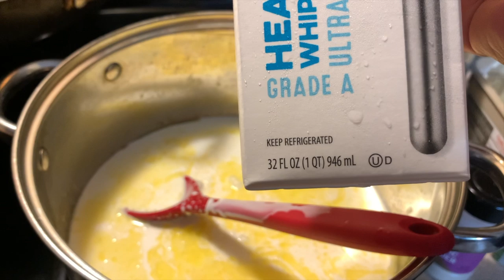Cena Para El Rey De La Casa👑/ Pollo Y Camarón En Salsa Alfredo😋/Perfecta Para El Dia De EL Padre❤️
Amigos aqui hoy sacándolos un poco de la rutina vamos a la cocina para hacer una rica receta que pueden usar para cualquier ocasión especial. Con una rica copa de vino y es la cena perfecta.